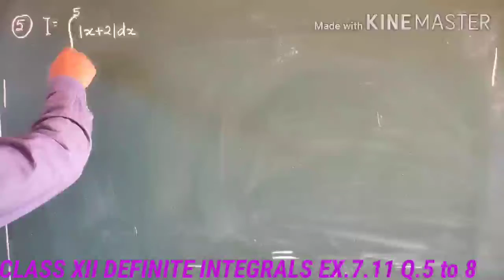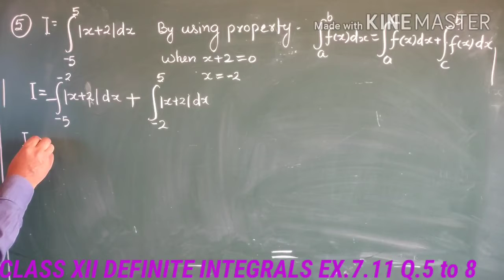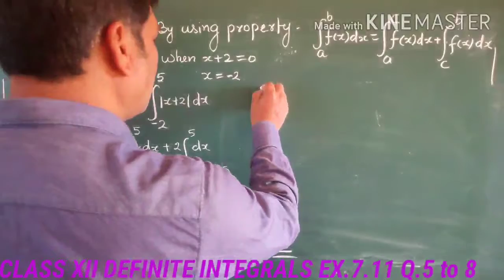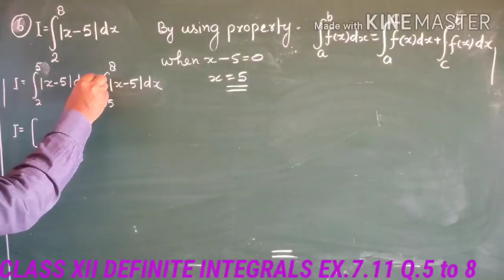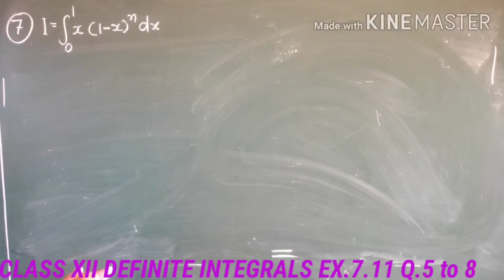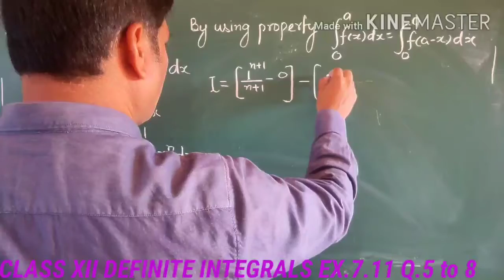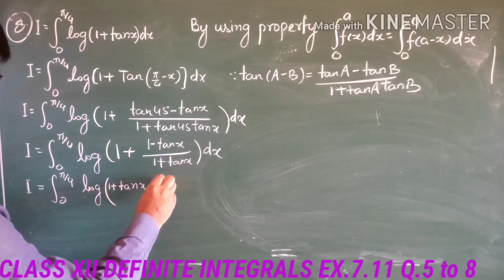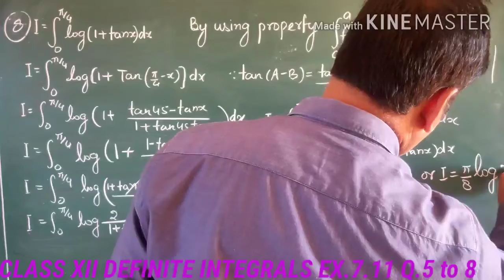CLASS XII MATHS DEFINITE INTEGRALS EXERCISE 7.11 Q.05 TO 08